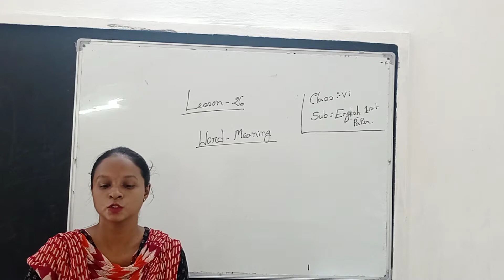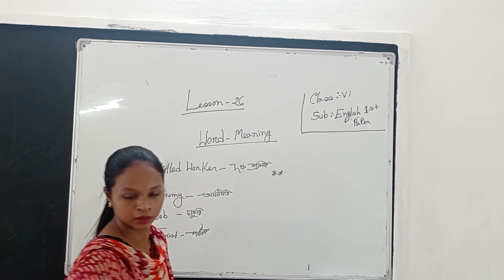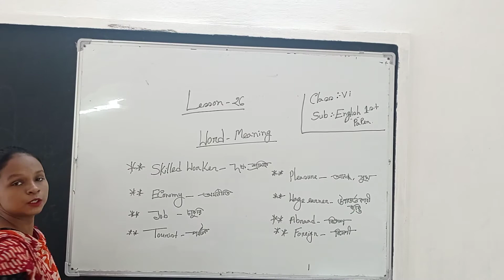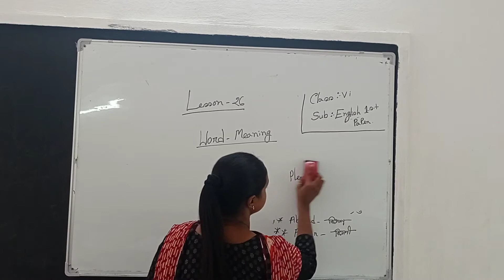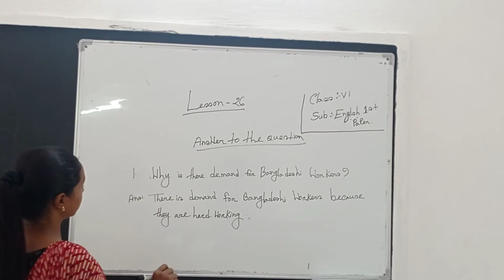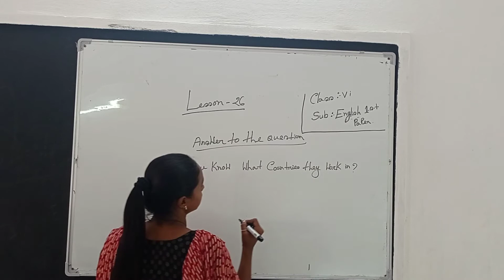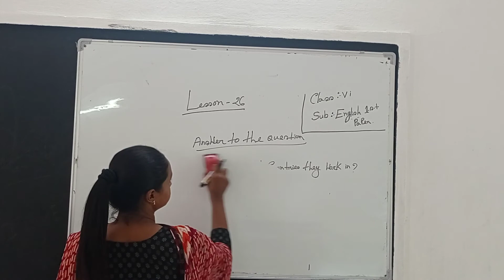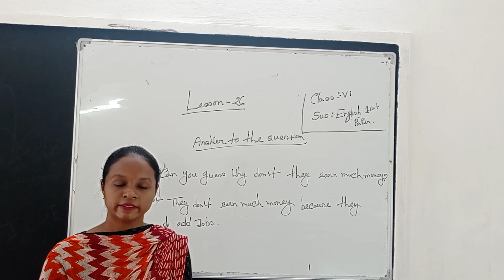Class VI, English 1st Paper,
Cathrain Black, Assistant Teacher